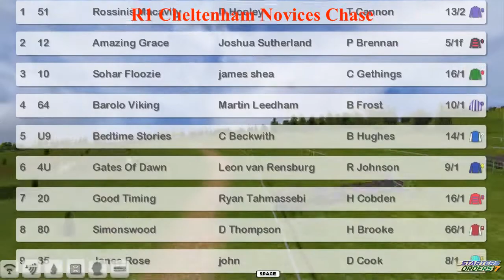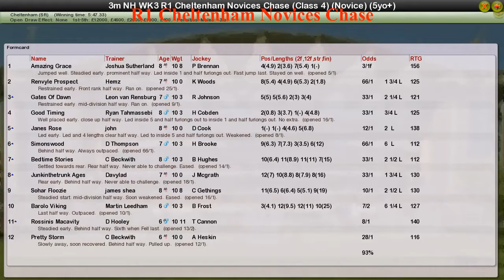NH WK3 R1 Cheltenham Novices Chase